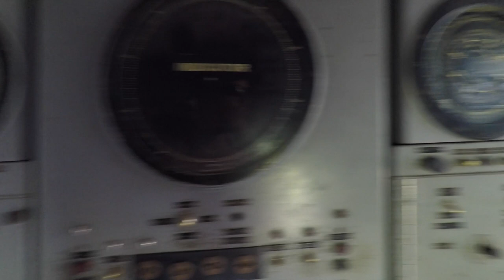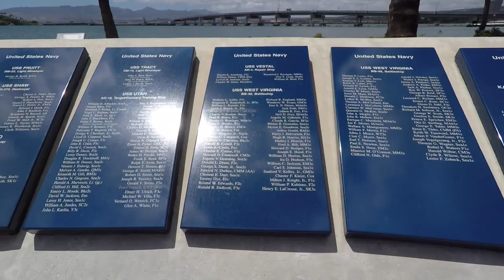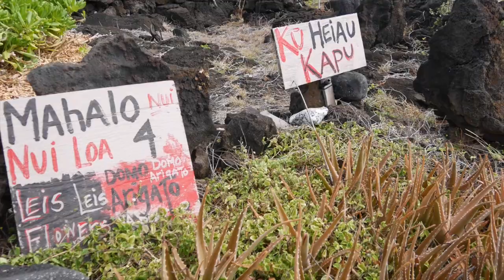Hawaii - Half way home stop over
Honolulu, Waikiki, Pearl harbour, Hiking, Exploring

I travel  internationally lot for work, every few weeks. I often do the Perth to Denver trip and return. This time I decided to stop over for a week on Hawaii.. It was packed, a lot of people, but a good trip anyway. Well worth the stop over.

This video is a half home movie, half Vlog of the stop over..